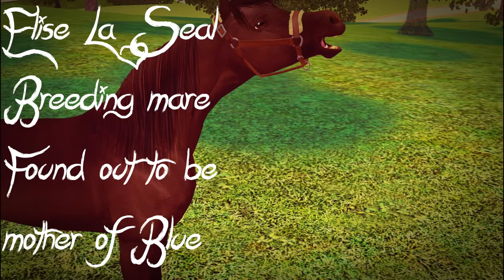Sims 3 Pets: My Arabians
2 of my horses are pregnant..
No you cannot download them skins were made by me.. Please do not ask if you can download them becuz they are one of a kind. Do not ask me how I got them either. Do not ask how I pose. All these questions can be answer is you search on "Google"

The grey paint is for sale...But it sims world. Not as in download...Shes on market in the sims world... Ok...Don't get confused.